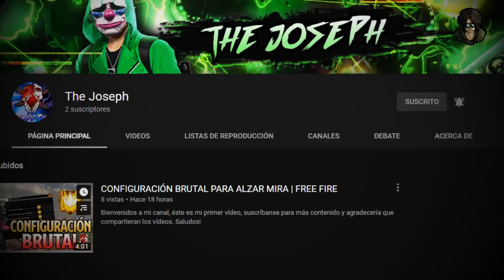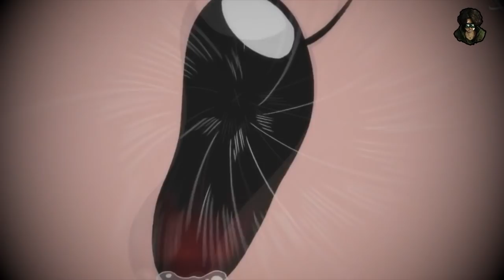LA HISTORIA DE ZELDRIS (Contada por él) | UN PASADO COMPLICADO | NANATSU NO TAIZAI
Intenté hacerlo lo mejor posible gente, espero y hayan pasado un buen rato viendo el vídeo, gradecería mucho si compartieran para que más gente lo vea y seguir haciendo éste tipo de vídeos :D

Imágenes de la miniatura.
Zeldris al centro.

Zeldris llorando.

Rey Demonio Zeldris.